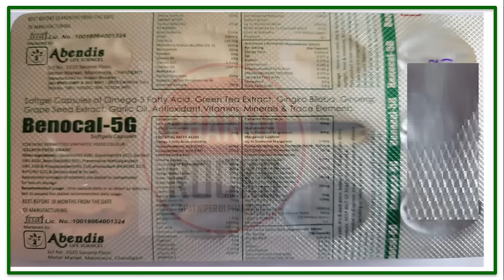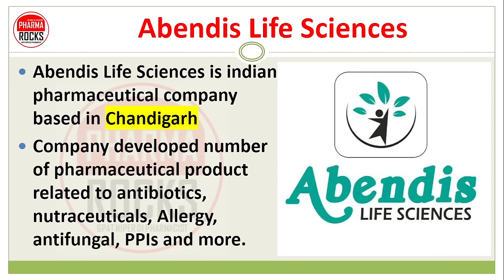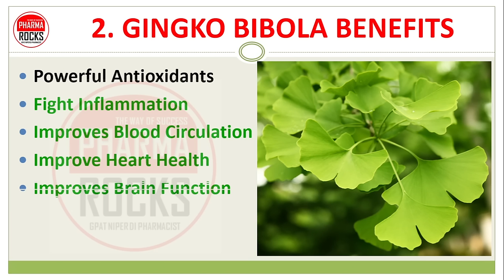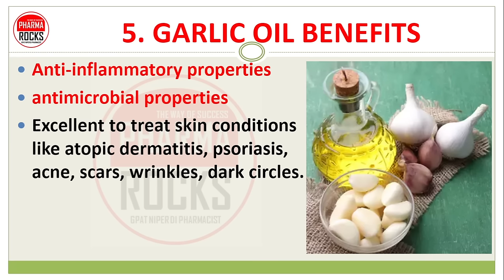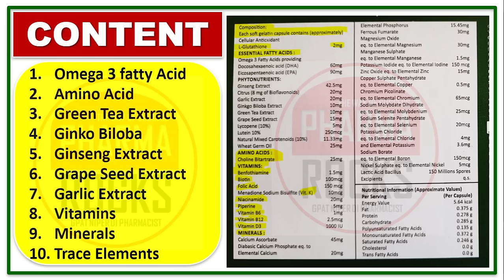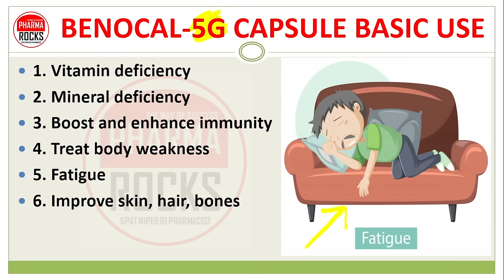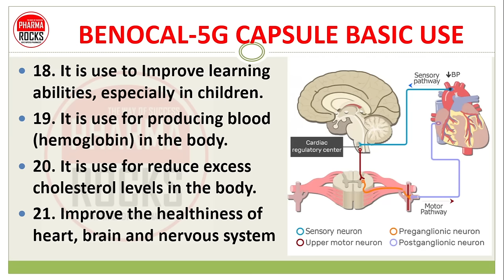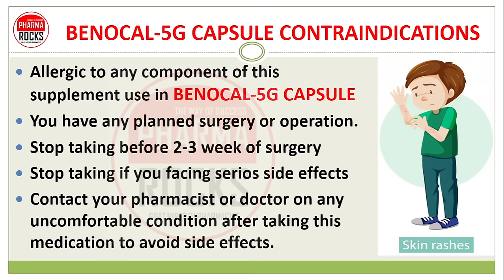BENOCAL 5G CAPSULE, बेनोकल 5G कैप्सूल, 5G CAPSULE KA KYA MATLAB HOTA HAI? 5G कैप्सूल के फायदे?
ASSISTANT PROFESSOR
FOUNDER PHARMAROCKS
PHD SCOLAR (GTU AHMEDABAD)

📚 STUDY MATERIAL
👨🏼‍🏫 VIDEO LECTURE
📊 TEST SERIES

BENOCAL-5G,
बेनोकल 5G कैप्सूल,
5G CAPSULE KA KYA MATLAB HOTA HAI?,
5G कैप्सूल के फायदे?,
5G CAPSULE KYU KHATE HAI?,
दिन में कितनी कैप्सूल खाये?,
5G CAPSULE MEANS?,

5G CAPSULE CONTENT
Omega 3 fatty Acid
Amino Acid
Green Tea Extract
Ginko Biloba
Ginseng Extract
Grape Seed Extract
Garlic Extract
Vitamins
Minerals
Trace Elements
Amino Acid,
Green Tea Extract,
Ginko Biloba,
Ginseng Extract,
Grape Seed Extract,
Garlic Extract,
Vitamins,
Minerals,
Trace Elements,
BENOCAL-5G,
बेनोकल 5G कैप्सूल,
5G CAPSULE KA KYA MATLAB HOTA HAI?,
5G कैप्सूल के फायदे?,
5G CAPSULE KYU KHATE HAI?,
5G CAPSULE MEANS?,

5G CAPSULE CONTENT
Amino Acid
Green Tea Extract
Ginko Biloba
Ginseng Extract
Grape Seed Extract
Garlic Extract
Vitamins
Minerals
Trace Elements
Amino Acid,
Green Tea Extract,
Ginko Biloba,
Ginseng Extract,
Grape Seed Extract,
Garlic Extract,
Vitamins,
Minerals,
Trace Elements,
BENOCAL-5G,
बेनोकल 5G कैप्सूल,
5G CAPSULE KA KYA MATLAB HOTA HAI?,
5G कैप्सूल के फायदे?,
5G CAPSULE KYU KHATE HAI?,
5G CAPSULE MEANS?,

5G CAPSULE CONTENT
Amino Acid
Green Tea Extract
Ginko Biloba
Ginseng Extract
Grape Seed Extract
Garlic Extract
Vitamins
Minerals
Trace Elements
Amino Acid,
Green Tea Extract,
Ginko Biloba,
Ginseng Extract,
Grape Seed Extract,
Garlic Extract,
Vitamins,
Minerals,
Trace Elements,
BENOCAL-5G,
बेनोकल 5G कैप्सूल,
5G CAPSULE KA KYA MATLAB HOTA HAI?,
5G कैप्सूल के फायदे?,
5G CAPSULE KYU KHATE HAI?,
5G CAPSULE MEANS?,

5G CAPSULE CONTENT
Amino Acid
Green Tea Extract
Ginko Biloba
Ginseng Extract
Grape Seed Extract
Garlic Extract
Vitamins
Minerals
Trace Elements
Amino Acid,
Green Tea Extract,
Ginko Biloba,
Ginseng Extract,
Grape Seed Extract,
Garlic Extract,
Vitamins,
Minerals,
Trace Elements,
BENOCAL-5G,

बेनोकल 5G कैप्सूल,
5G CAPSULE KA KYA MATLAB HOTA HAI?,
5G कैप्सूल के फायदे?,
5G CAPSULE KYU KHATE HAI?,
5G CAPSULE MEANS?,

5G CAPSULE CONTENT
Amino Acid
Green Tea Extract
Ginko Biloba
Ginseng Extract
Grape Seed Extract
Garlic Extract
Vitamins
Minerals
Trace Elements
Amino Acid,
Green Tea Extract,
Ginko Biloba,
Ginseng Extract,
Grape Seed Extract,
Garlic Extract,
Vitamins,
Minerals,
Trace Elements,
BENOCAL-5G,
बेनोकल 5G कैप्सूल,
5G CAPSULE KA KYA MATLAB HOTA HAI?,
5G कैप्सूल के फायदे?,
5G CAPSULE KYU KHATE HAI?,
5G CAPSULE MEANS?,

5G CAPSULE CONTENT
Amino Acid
Green Tea Extract
Ginko Biloba
Ginseng Extract
Grape Seed Extract
Garlic Extract
Vitamins
Minerals
Trace Elements
Amino Acid,
Green Tea Extract,
Ginko Biloba,
Ginseng Extract,
Grape Seed Extract,
Garlic Extract,
Vitamins,
Minerals,
Trace Elements,
BENOCAL-5G,
बेनोकल 5G कैप्सूल,
5G CAPSULE KA KYA MATLAB HOTA HAI?,
5G कैप्सूल के फायदे?,
5G CAPSULE KYU KHATE HAI?,
5G CAPSULE MEANS?,

5G CAPSULE CONTENT
Amino Acid
Green Tea Extract
Ginko Biloba
Ginseng Extract
Grape Seed Extract
Garlic Extract
Vitamins
Minerals
Trace Elements
Amino Acid,
Green Tea Extract,
Ginko Biloba,
Ginseng Extract,
Grape Seed Extract,
Garlic Extract,
Vitamins,
Minerals,
Trace Elements,
BENOCAL-5G,
बेनोकल 5G कैप्सूल,
5G CAPSULE KA KYA MATLAB HOTA HAI?,
5G कैप्सूल के फायदे?,
5G CAPSULE KYU KHATE HAI?,
5G CAPSULE MEANS?,

5G CAPSULE CONTENT
Amino Acid
Green Tea Extract
Ginko Biloba
Ginseng Extract
Grape Seed Extract
Garlic Extract
Vitamins
Minerals
Trace Elements
Amino Acid,
Green Tea Extract,
Ginko Biloba,
Ginseng Extract,
Grape Seed Extract,
Garlic Extract,
Vitamins,
Minerals,
Trace Elements,
Trace Elements,
BENOCAL-5G,
बेनोकल 5G कैप्सूल,
5G CAPSULE KA KYA MATLAB HOTA HAI?,
5G कैप्सूल के फायदे?,
5G CAPSULE KYU KHATE HAI?,
5G CAPSULE MEANS?,

5G CAPSULE CONTENT
Amino Acid
Green Tea Extract
Ginko Biloba
Ginseng Extract
Grape Seed Extract
Garlic Extract
Vitamins
Minerals
Trace Elements